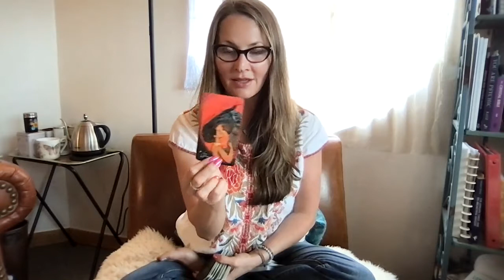Virgo—Fast & Furious! After what feels like a lifetime, someone gives in to passion! 11:11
Hi Virgo! This is your collective Energy Check Tarotscope for August 2021. Please check your Sun, Moon, Rising, and Venus signs to get messages that correspond with your energy and the astral activity affecting you this month to see which astrological elements align most powerfully for you.

I hope you enjoyed these messages from spirit. I appreciate and welcome all your Likes, Shares, and Subscribes! I try to reply to all of you—it helps me connect with your energies!

If you are moved to make a donation it would be most appreciated!

Have a wonderful Month, Virgo!

OneLove,
Meg